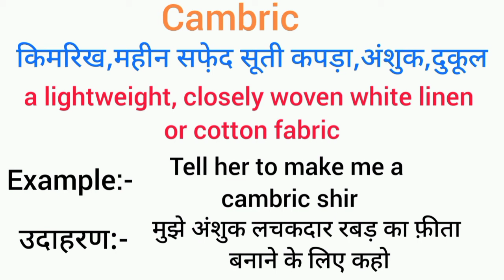Cambric meaning in hindi | cambric ka matlab kya hota hai | word meaning English to hindi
cambric meaning in hindi
cambric ka matlab kya hota hai
english to hindi
word meaning
what is cambric
cambric का हिंदी अर्थ